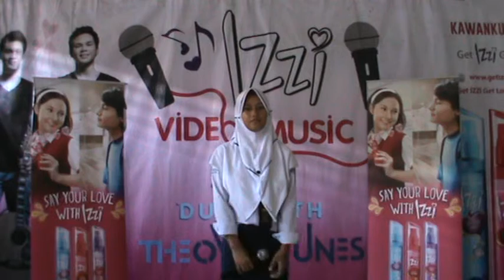Izzi Video Music Star - Dwi Fajriah- Tegar (Rossa)